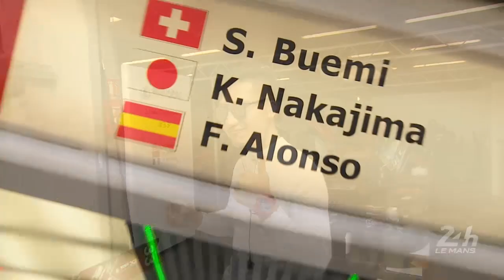First track action of Le Mans Race Week! - 24 Heures du Mans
Official YouTube Channel of the "24 Heures du Mans". The race 2018 will run from 16-17 June.

Official Hastag